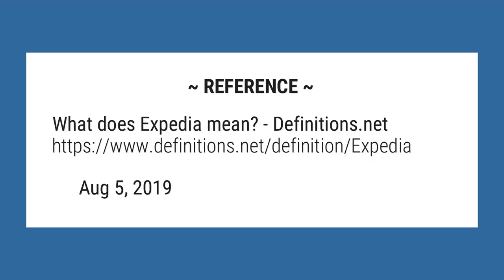What does Expedia mean?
Expedia. Expedia is a travel booking website owned by Expedia Group. The website can be used to book airline tickets, hotel reservations, car rentals, cruises and vacation packages. Expedia is headquartered in Bellevue, Washington.

Reference:
What does Expedia mean? - Definitions